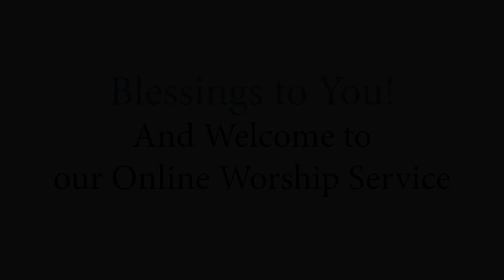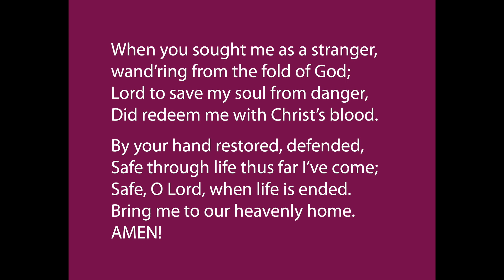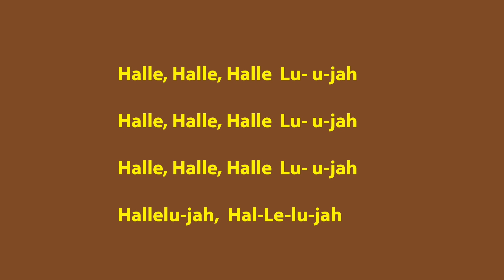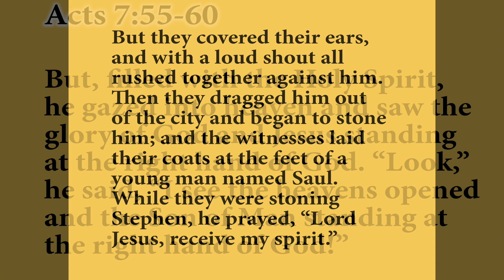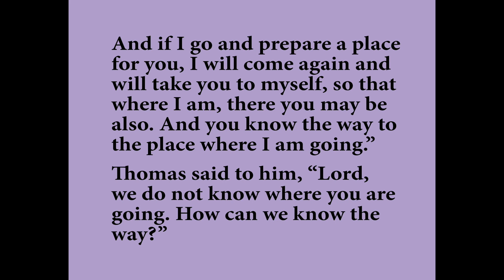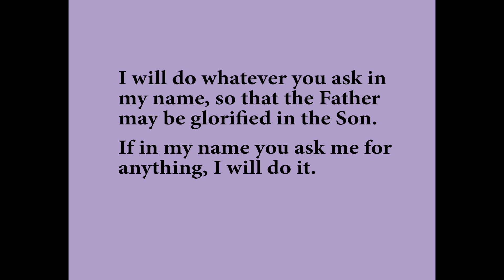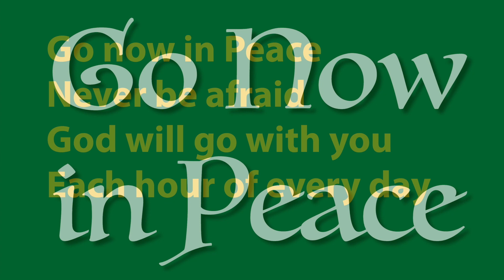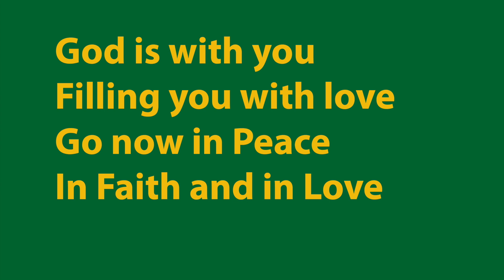West Fayette Worship May 10, 2020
West Fayette Presbyterian Church